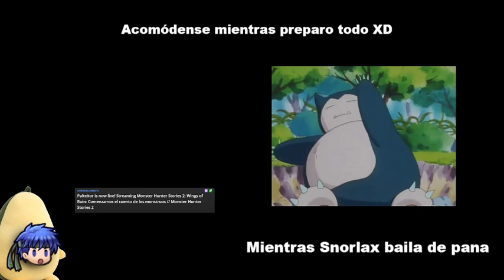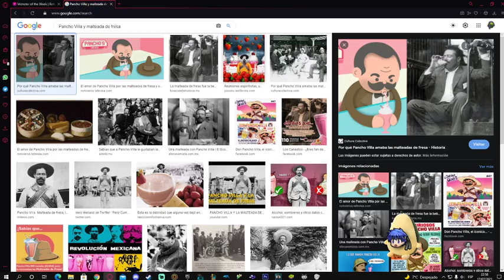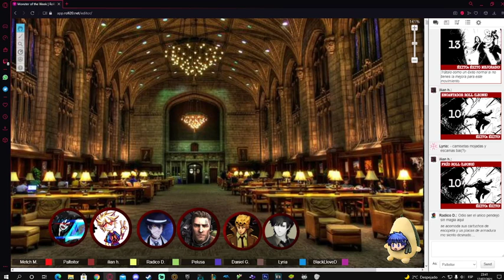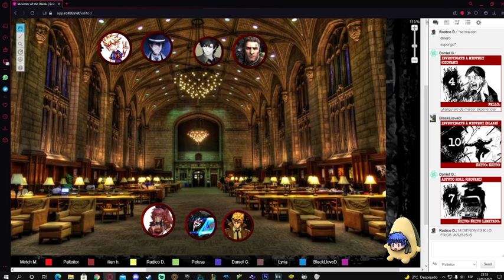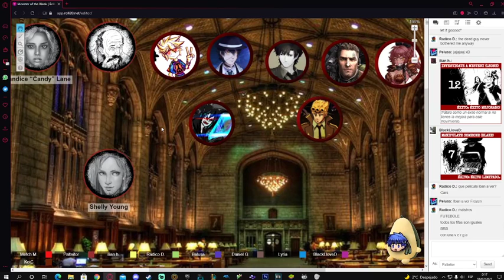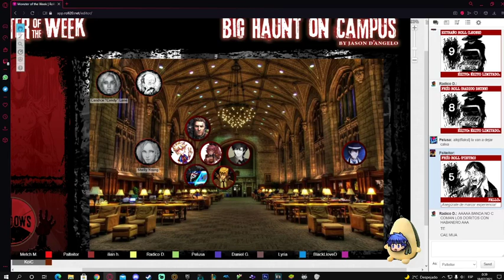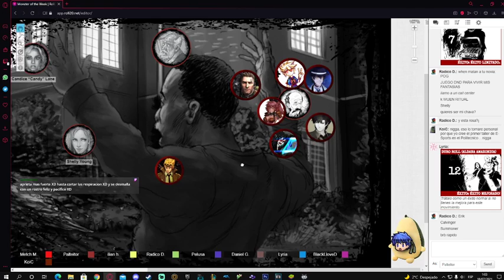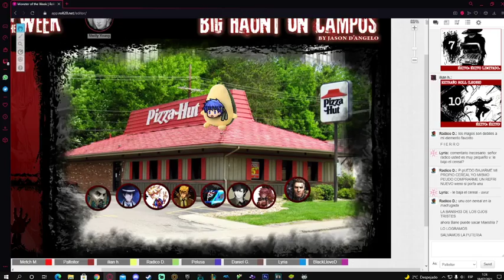El amor y la magia no se llevan bien // Monster of the Week